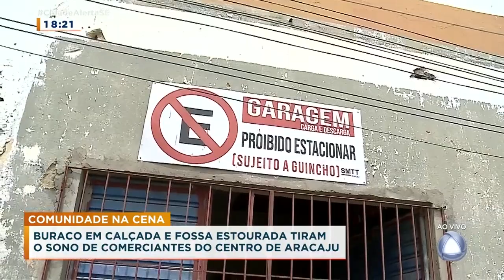Buraco em calçada e fossa estourada tiram o sono de comerciantes do centro de Aracaju- Cidade Alerta